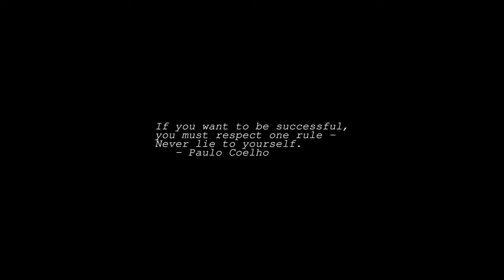Sunrise Time-lapse: Friday, April 22, 2022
On this day:
   International Girls in ICT Day
   International Mother Earth Day
   Kant born, 1724
   Lenin born, the best friend of all the children, 1870
   Portuguese navigator Pedro Alvares Cabral becomes the first European to
   sight Brazil, 1500
   The first Earth Day is celebrated, 1970
   Vladimir Ilich Ulyanov, called Lenin, Russian political leader, born in Simbirsk, 1870
   Arbor Day in Nebraska & Delaware
   Oklahoma Day in Oklahoma
   Eduardo Lalo dies in Paris, 1892
   Giuseppe Torelli is born in Verona, Italy, 1658

Today's random fortune, quote, or snark:
The computer is to the information industry roughly what the
central power station is to the electrical industry.
        -- Peter Drucker